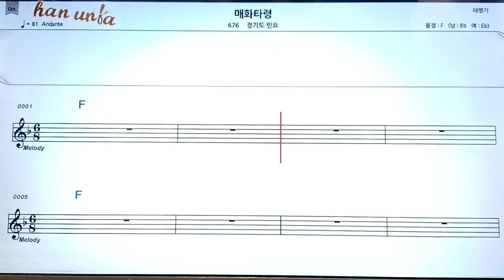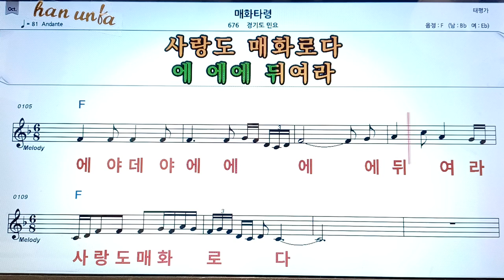매화 타령/경기도 민요👍노래 반주, 코드 악보,가라오케💋Karaoke*Sheet Music*Chord*MR